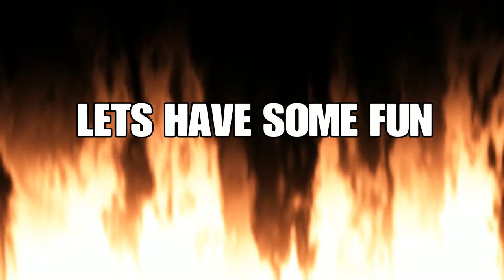Fortnite funny moments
Fortnite funny moment with friends